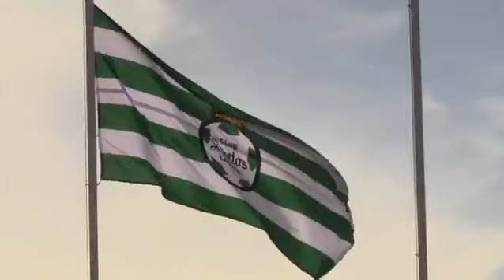LA RED DEPORTIVA Capitulo 20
🚨🚨Santos Laguna terminó con la crisis de resultados al vencer a Mazatlán FC pero sigue con la crisis de funcionamiento🚨🚨

🎙: Miguel Moreno, Luis Miguel Rodríguez, Roberto Piña y José Juan Vázquez.